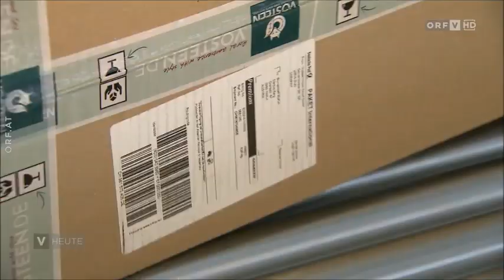Paketzustellung in Österreich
Pro Tag werden 16 000 Pakete in der Postbasis in Wolfurt an die Fahrer ausgegeben, die sie dann ausfahren. Daniel Lenz ist seit 19 Jahren Paketausfahrer. Täglich liefert er gut 200 Pakete im Großraum Wolfurt aus. "Vorarlberg heute" gibt einen Einblick in den Beruf der Paketzusteller, eine Branche, die immer mehr mit Druck und Problemen zu kämpfen hat.